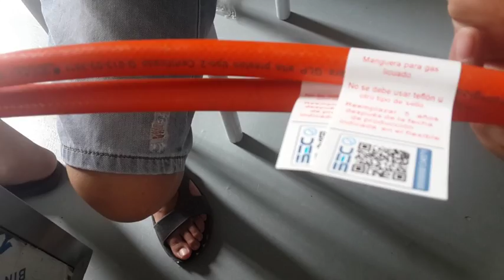液压管对折标签机器 flag labeling machine for tube